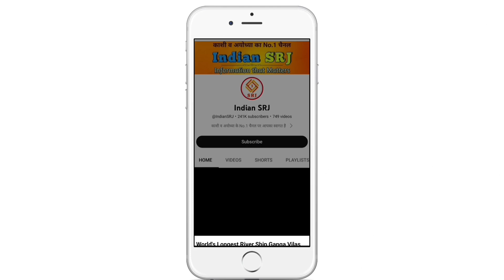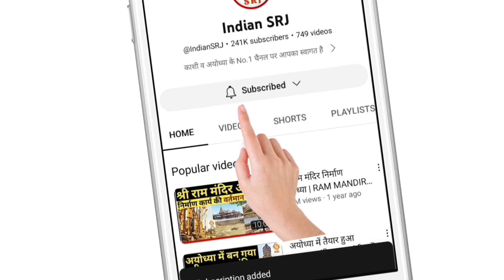एशिया का सबसे अनोखा Airport होगा PM Modi की Varanasi में | Airport Runway New Terminal | Indian SRJ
एशिया का पहला बवालिया Airport होगा PM Modi की Varanasi में  | Airport New Terminal | Indian SRJ

Another good news has come for Varanasi which is moving fast on the path of development. And such expansion of Lord Bholenath's city Kashi and Prime Minister Narendra Modi's parliamentary constituency Varanasi airport which will be most special.

Greetings friends,
Welcome all of you to the Indian SRJ family.

In order to provide important information about the development projects conducted in India, today we are going to give you special information about the first such airport in Asia to be built in Varanasi, the parliamentary constituency of PM Modi, which will have a highway under the runway. And along with showing you the exclusive ground report of this project, we will also show you the current situation of this project and tell you the important information about land acquisition in this project.

विकासपथ पर तीव्र गति से आगे बढ़ रही वाराणसी के लिए एक और शुभ समाचार आया है। और भगवान भोलेनाथ की नगरी काशी व प्रधानमंत्री नरेन्द्र मोदी के संसदीय क्षेत्र वाराणसी के हवाई अड्डे का ऐसा विस्तार जो होगा सबसे विशेष।

भारतवर्ष में संचालित विकास परियोजनाओं की महत्वपूर्ण जानकारी प्रदान करने के क्रम में आज हम आपको पीएम मोदी के संसदीय क्षेत्र वाराणसी में बनने वाले एशिया के पहले ऐसे एयरपोर्ट की विशेष जानकारी देने वाले हैं जिसके रनवे के नीचे होगा हाईवे। तथा आपको इस परियोजना की एक्सक्लूसिव ग्राउंड रिपोर्ट दिखाने के साथ ही हम आपको इस परियोजना की वर्तमान परिस्थिति भी दिखाएंगे तथा बताएंगे इस परियोजना में होने वाले भूमि अधिग्रहण की महत्वपूर्ण जानकारी।

मित्रों हम सभी जानते हैं कि मोदी सरकार ने देश की आधारभूत संरचना को नवीन जीवन प्रदान करने के लिए कितना कार्य किया है, तथा यदि वाराणसी के संदर्भ में बात करी जाए तो विगत 9 वर्षों में वाराणसी का कायाकल्प ही कर दिया गया है। एवं वाराणसी बाबतपुर एयरपोर्ट हाईवे तो अपने आप में विकास का माॅडल है।

बता दें कि पर्यटक संख्या की दृष्टि से गोवा को पछाड़ चुकी वाराणसी एवं धार्मिक दृष्टि सर्वाधिक महत्वपूर्ण नगर काशी में पर्यटकों के इस नगर के प्रति आकर्षण के कारण से वाराणसी का लाल बहादुर शास्त्री अंतरराष्ट्रीय हवाई अड्डा उत्तर प्रदेश में लखनऊ एयरपोर्ट के पश्चात दूसरा सर्वाधिक व्यस्त हवाई अड्डा है।

परियोजना की जानकारी देने हेतु बता दें कि लाल बहादुर शास्त्री अंतरराष्ट्रीय एयरपोर्ट के विस्तार का प्रारूप सज्ज कर लिया गया है। साथ ही स्वीकृति के लिए प्रस्ताव शासन को भेज दिया है। एयरपोर्ट के विस्तार के लिए 290 एकड़ भूमि की आवश्यकता बताई गई है। इस पर 1030 करोड़ रुपये खर्च होंगे। शासन से स्वीकृति के पश्चात आम सहमति से भूमि अधिग्रहण की प्रक्रिया आरंभ की जाएगी।

IF YOU WANT YOU CAN HELP ME FINANCIALLY TO BOOST MY EFFICIENCY:
UPI:- IndianSRJ@ikwik

Indian SRJ